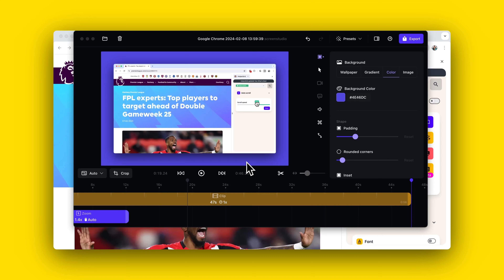How to Save Websites to Your Helperbird Reading List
Never lose track of a great article again! 🌟 Helperbird's reading list feature is like a superpower for your browser, and we're here to show you how it's done:

📖 Create your personal reading vault
💾 Save pages with one click for later reading
🕒 Access your articles anytime, anywhere

Get organized and keep all your must-reads in one place. 📚🐛